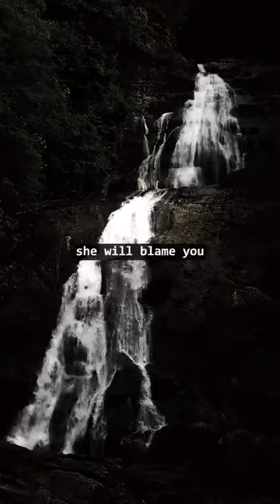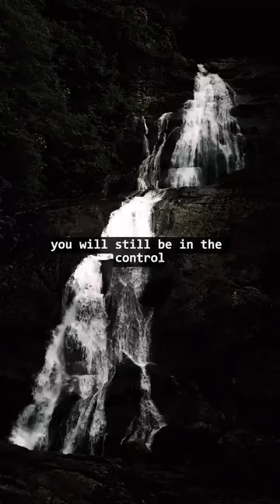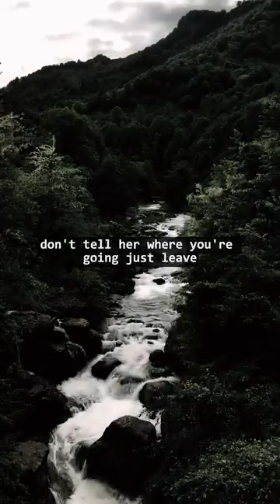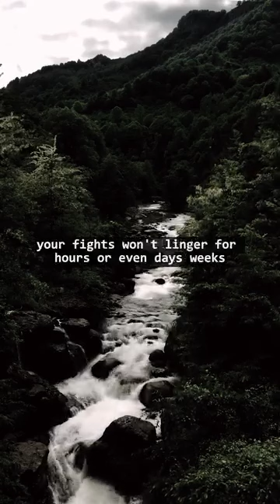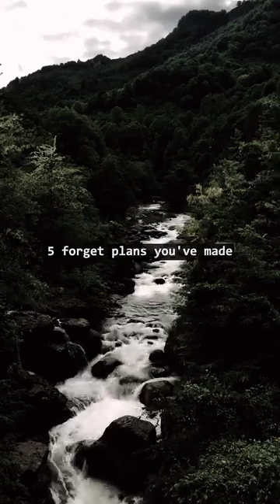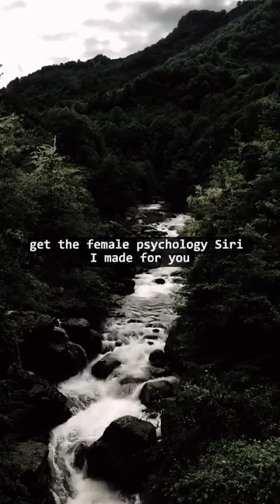how to win a fight with a woman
This is one video talking about ways to win a fight with a woman. Well, this is just one point of view. There's a lot of things that people can harmoniously do together in a relationships.